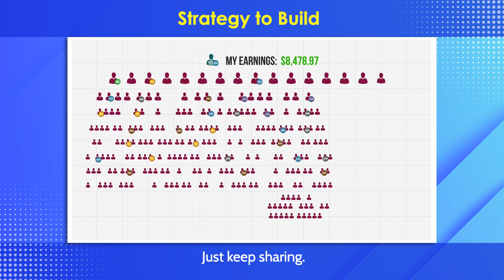Strategy to Build LiveGood's Matrix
Take the Free Tour...